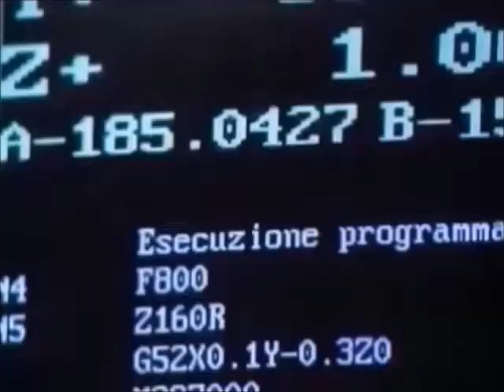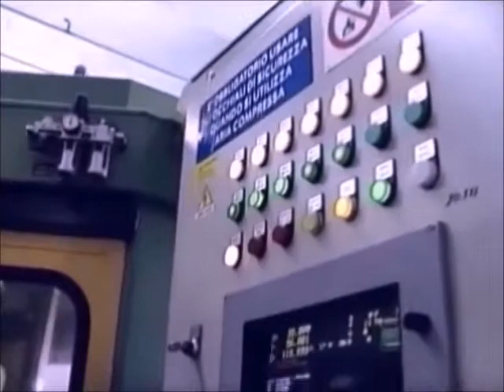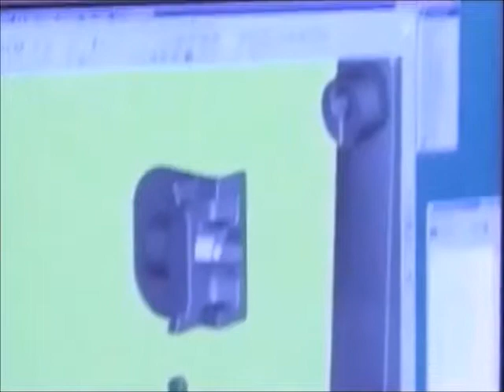EN - The Factory ErretiDue